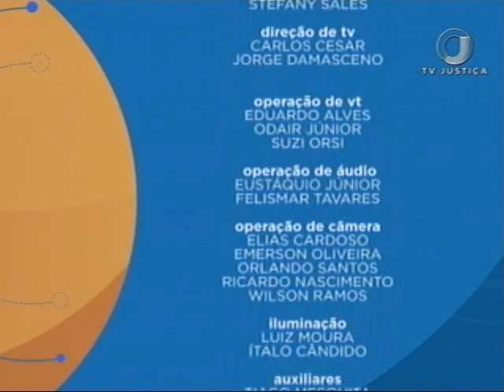Direito Constitucional - Democracia, igualdade e liberdade - Aula 1